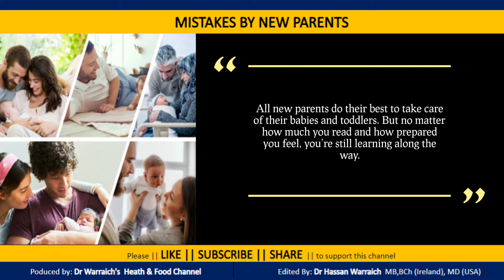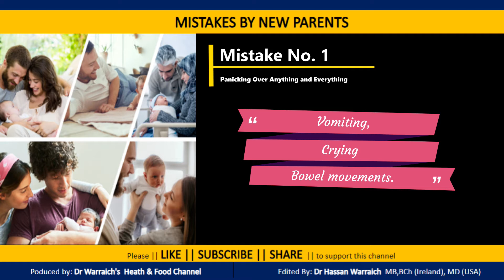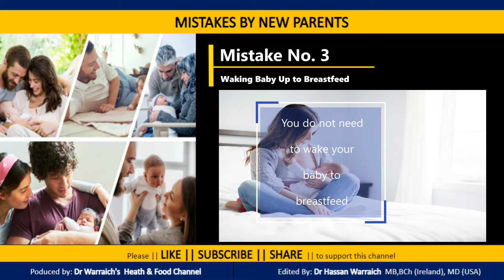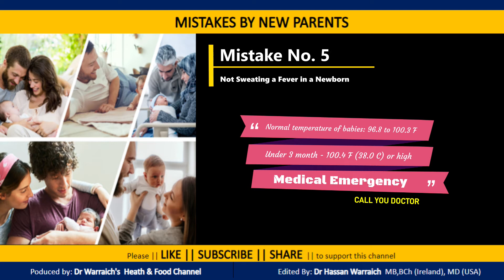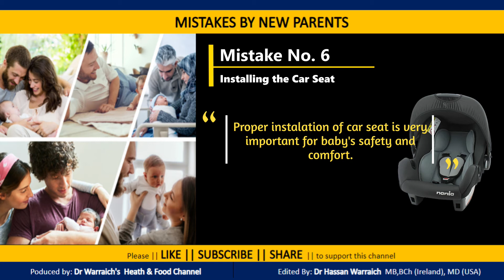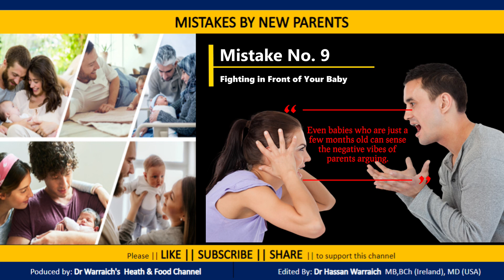New Parents Make These Top 10 Mistakes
Acetaminophen  Methotrexate
Adderall  Metoprolol
Alprazolam  Metronidazole
Amantadine  Miralax
Ambien  Mirtazapine
Amitriptyline  Mounjaro
Amlodipine  Mucinex
Amoxicillin  Naloxone
Ativan  Naltrexone
Atorvastatin  Naproxen
Avastin  Omeprazole
Azithromycin  Opdivo
Baclofen  Ondansetron
Belsomra  Otezla
Benadryl  Oxycodone
Benzonatate  Ozempic
Biktarvy  Pantoprazole
Botox  Penicillin
Brilinta  Percocet
Bunavail  Phentermine
Buprenorphine  Plan B
Bupropion  Praluent
Buspirone  Prednisone
Cephalexin  Prolia
Cetirizine  Promethazine
Ciprofloxacin  Propranolol
Citalopram  Prozac
Clindamycin  Qulipta
Clonazepam  Repatha
Clonidine  Restasis
Cosentyx  Rexulti
Cyclobenzaprine  Rytary
Cymbalta  Seroquel
Dexamethasone  Sertraline
Diazepam  Sildenafil
Diclofenac  Sinemet
Doxycycline  Skyrizi
Duloxetine  Spironolactone
Dupixent  Stelara
Eliquis  Sublocade
Enbrel  Suboxone
Entyvio  Subutex
Epclusa  Taltz
Ezetimibe  Tamsulosin
Famotidine  Tizanidine
Farxiga  Toradol
Fluoxetine  Toujeo
Furosemide  Tramadol
Gabapentin  Trazodone
Humira  Trelegy
Hydrochlorothiazide  Trintellix
Hydrocodone  Tylenol
Hydroxyzine  Ubrelvy
Ibuprofen  Valium
Januvia  Vascepa
Jardiance  Venlafaxine
Keytruda  Verzenio
Klonopin  Viagra
Levothyroxine  Vivitrol
Lexapro  Vraylar
Lisinopril  Vyvanse
Loratadine  Wellbutrin
Lorazepam  Xanax
Losartan  Xolair
Lyrica  Zetia
Meloxicam  Zoloft
Metformin  Zyrtec
Methadone